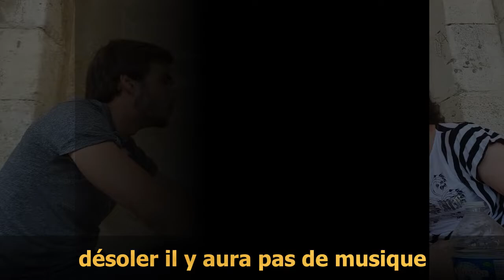LES DUELS DE BLAGUES